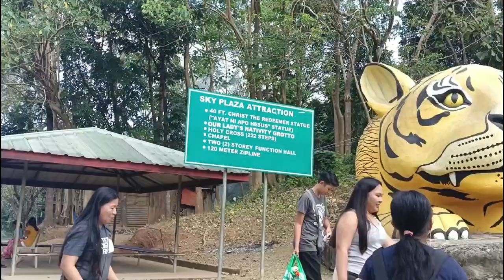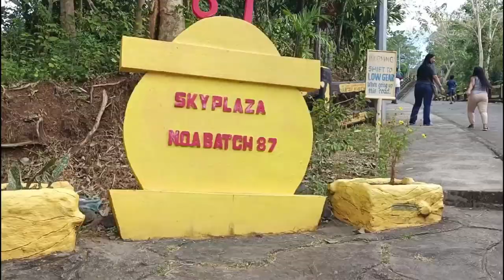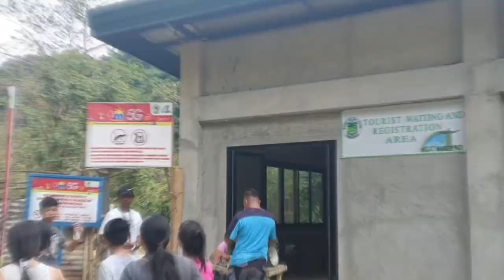Secret pasyalan sa pangasinan